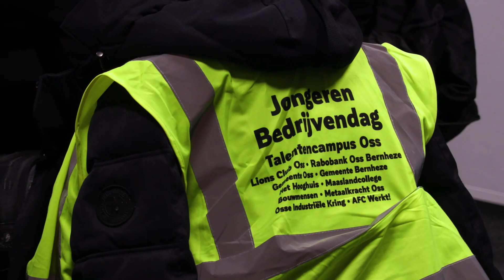Jongeren Bedrijvendag 2020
Vandaag brachten zo'n 1400 middelbare scholieren een bezoek aan 104 bedrijven in de regio tijdens het 5e Lions Jongeren Bedrijvendag. Dit om kennis te maken met het bedrijfsleven voor hun latere keuze. Wij brachten vandaag een bezoek aan Van Aalst Elektro.